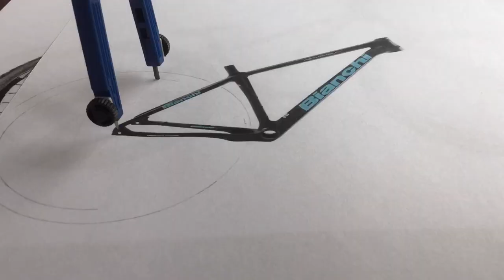Bianchi Methanol 29 SL paint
Hey in this Video I show you how to plan a new bike built or get creative and draw components on a frame. The Bike in this video is more or less a fancy one because it has a gravel bikes handlebar.
For more information about the bike come over to Instagram (mtb_paints) and have a look on the comment under the post.